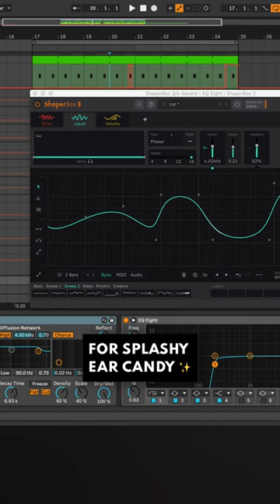How To Make Ear Candy FX In 20 Seconds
Here's a quick tutorial on how to make 'ear candy' special FX in Ableton Live using a snare, reverb and other plugins.

The techniques here apply to any other DAW: FL Studio, Logic Pro X, Cubase, Bitwig, etc.